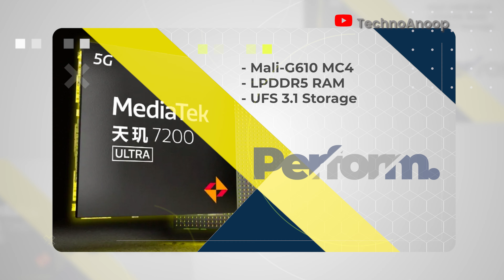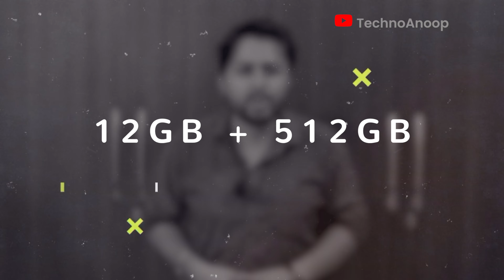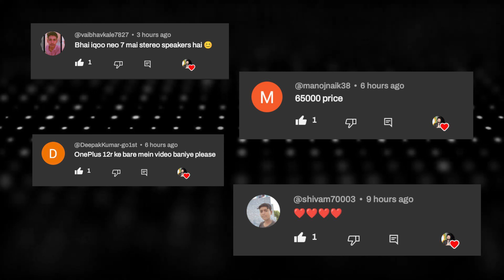Redmi Note 13 Pro Plus - Exclusive India Launch & Full Specs. Leaked | Note 13 Pro + India Price 🔥🔥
Redmi Note 13 Pro Plus - Exclusive India Launch & Full Specs. Leaked | Redmi Note 13 Pro Plus India Price 🔥🔥

Guys @RedmiIndiaOfficial ke taraf se redmi ka new smartphone redmi note 13 series ke under three smartphone redmi note 13, redmi note 13 pro and redmi note 13 pro plus 21st september ko china mein launch hone waali hai aur yeh india mein most probably mid or last november tak launch ho sakti hai. Aaj ki video mein redmi note 13 pro plus exclusive first look, redmi note 13 pro plus india price details, redmi note 13 pro plus inda launch detail and redmi note 13 pro plus specification ke baare mein pata chala hai jo ki aaj ke video mein baat hui hai aur kya redmi note 13 pro plus ko purchase karna chahiye ya nahi jo meine is video mein bataya hai.
❤️ u Guys

Timestamps 👇

00:00 Redmi Note 13 Pro Plus Intro
00:26 Redmi Note 13 Pro Plus Launch Date
01:09 Redmi Note 13 Pro Plus Built & Design
02:31 Redmi Note 13 Pro Plus Display
03:16 Redmi Note 13 Pro Plus Performance
04:16 Redmi Note 13 Pro Plus Camera
05:06 Redmi Note 13 Pro Plus Battery
05:16 Redmi Note 13 Pro Plus Sensor & Security
05:39 Redmi Note 13 Pro Plus OS
06:03 Redmi Note 13 Pro Plus Variants
06:33 Redmi Note 13 Pro Plus Price

Credit:
Editing & VO: Anoop Chatterjee
Video & Image Source: Tipster

My Gears